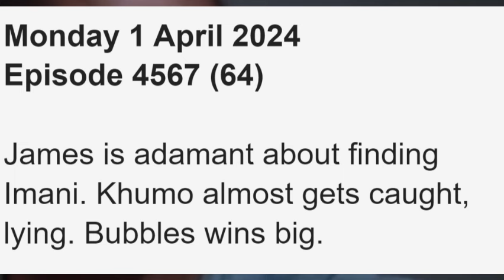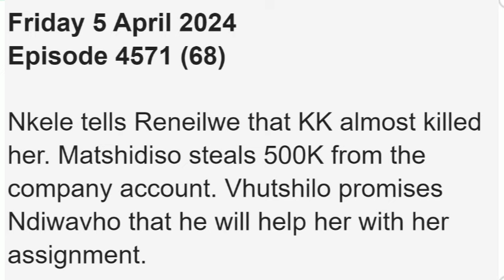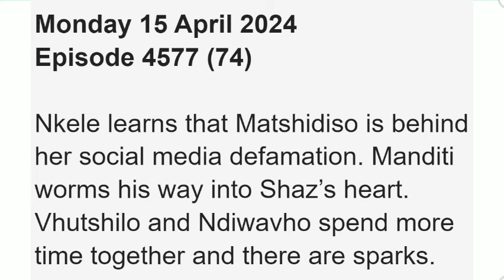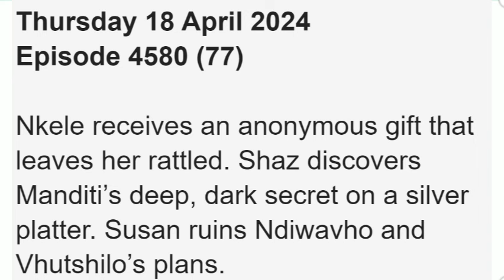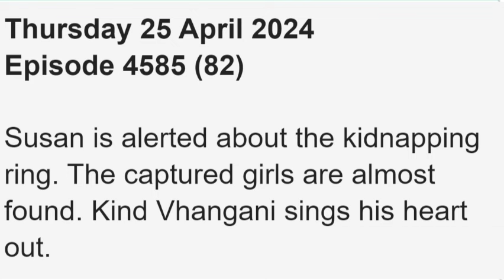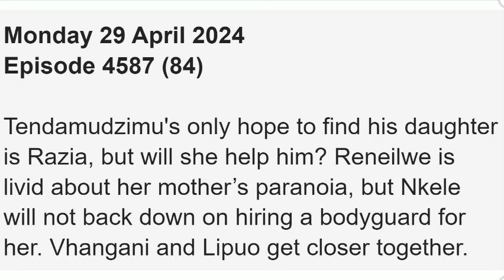Muvhango April Teasers 2024 | Kgosi is set on finding his father